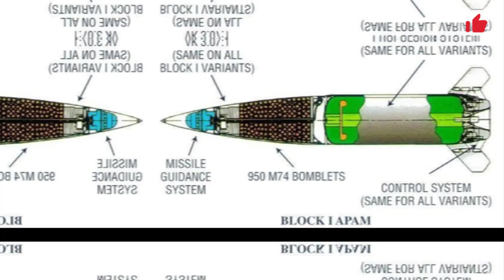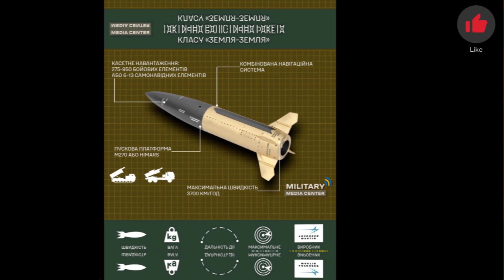Ukraine sẽ sớm nhận được tên lửa tầm xa ATACMS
Thượng nghị sĩ Mỹ Mark Warner - Chủ tịch Ủy ban Tình báo Thượng viện, trong một cuộc phỏng vấn với CBS News hôm Chủ nhật (21/4) cho biết, tên lửa ATACMS có thể tác động đáng kể đến tình hình xung đột trong khu vực, bao gồm bán đảo Crimea và các khu vực khác của Nga.

"Tôi hy vọng Mỹ sẽ chuyển tên lửa tầm xa ATACMS đến Ukraine sớm nhất có thể... Các chuyến hàng sẽ lập tức có mặt tại Ukraine sau khi gói viện trợ được Thượng viện và Tổng thống Joe Biden thông qua vào thứ Ba hoặc thứ Tư", ông Mark Warner nhấn mạnh.